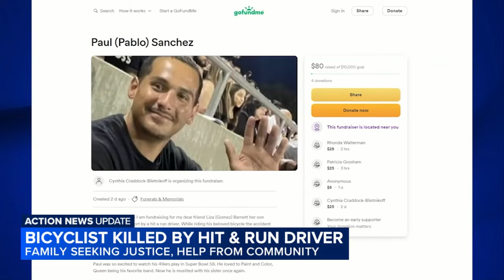Family of man killed in central Fresno hit and run wants justice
The family of Paul Sanchez, the man killed by a hit-and-run driver while riding his bike home Saturday night, is pleading for justice.